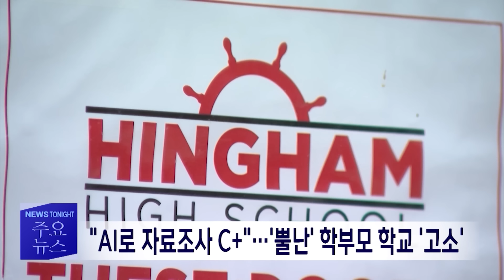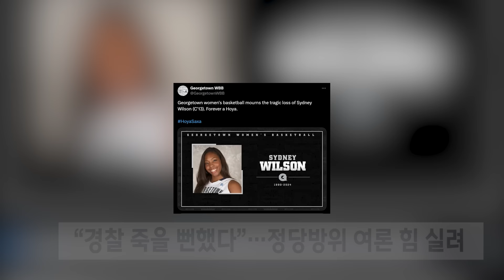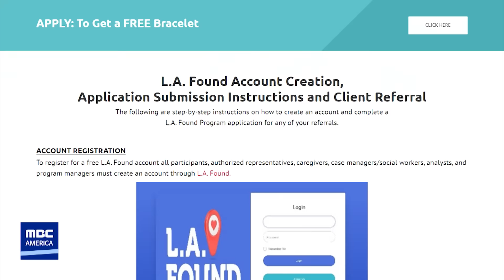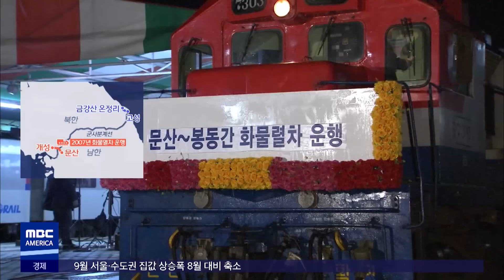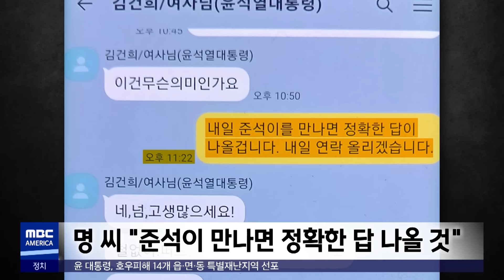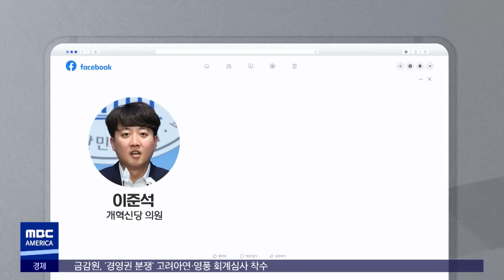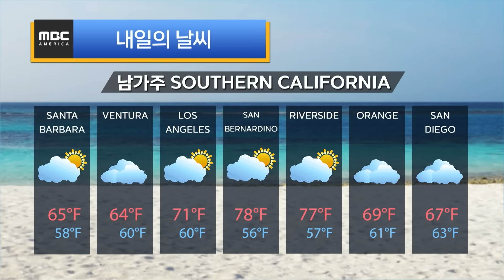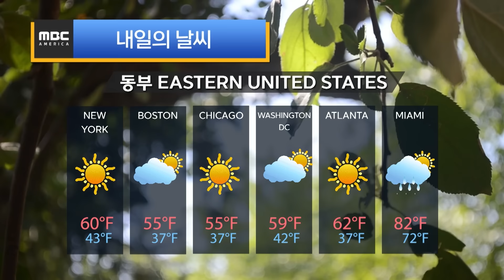‘전직 농구선수’ 제압…”정당방위 맞다” - MBC AMERICA (2024년 10월 15일)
-1부
▶️35년 만에 진실? '메넨데즈 형제' 새 증거 공개
▶️경찰에 흉기 휘두르다 사망..."정당방위 맞다"
▶️카탈리나 섬 추락 사고…사망자 중 한 명 '한인여성' 확인
▶️"AI로 자료조사 C+"…'뿔난' 학부모 학교 '고소'
▶️월그린 1,200개 매장 폐쇄…"온라인 경쟁 수익 악화"
▶️LA 카운티, '치매 환자 추적 팔찌' 무료 제공
▶️연방항공청, 45개 공항 활주로 '안전 점검'
▶️애틀란타, '2028년 슈퍼볼 개최지’ 선정
▶️북한 '남북 연결도로' 폭파‥군, '대응' 사격
▶️미국 "북한, 충돌 위험 키우는 행동 멈춰야"
▶️북한 편든 러시아‥"한국 행동은 도발 행동"

-2부
▶️"철없고 무식한 우리 오빠‥지가 뭘 안다고"
▶️"윤 아닌 친오빠" 진땀 해명‥"뭐가 더 나올지‥"
▶️국감장 나온 '뉴진스' 하니‥어도어 "최선 다했다"